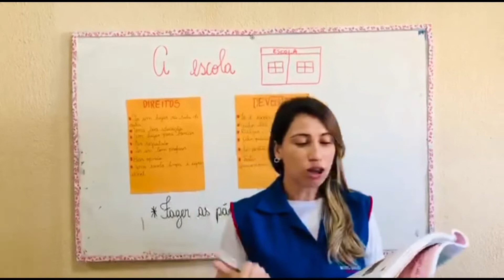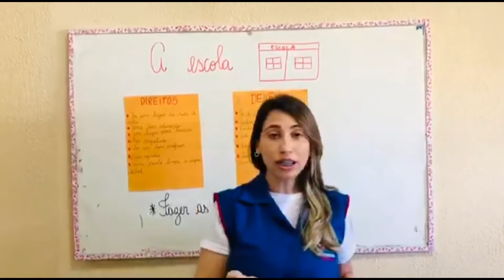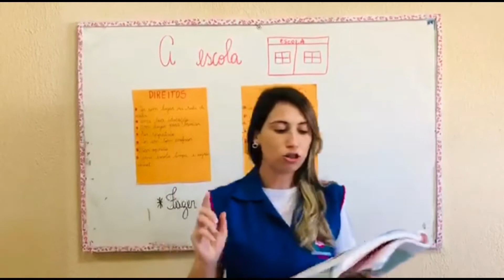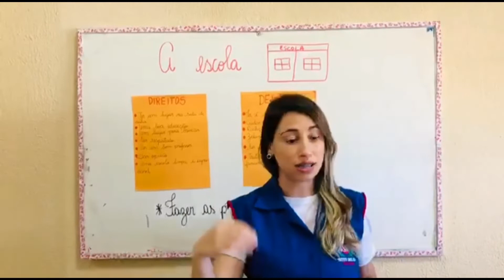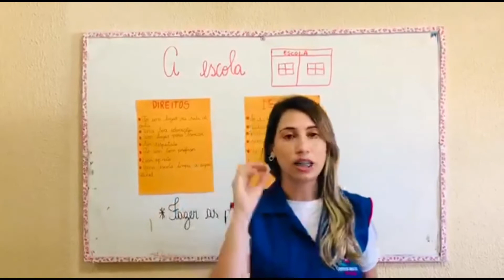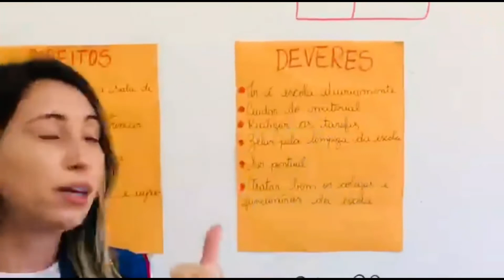3° Ano - Aula 16 - História 13.05.20